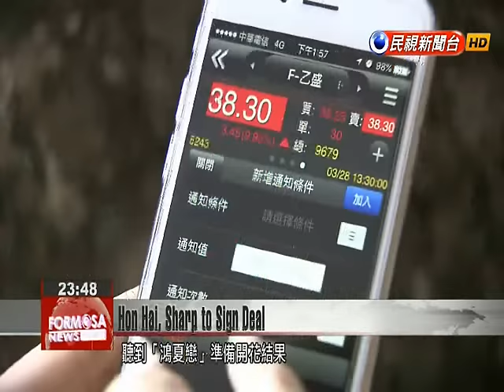Hon Hai-related shares closed higher after confirmation of acquisition deal for Sharp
Stocks related to Hon Hai Precision closed high today after the leading electronics company appears set to reach a conclusion in its acquisition deal with Sharp. Sources indicate Sharp and Hon Hai will hold respective board meetings on March 30, with an official deal signed on March 31. Sharp is leaning to accept a revised offer by Hon Hai, which will invest 389 billion yen for a 66 percent stake in the Japanese electronics giant.Seasoned stock investors are thrilled to hear the news that Hon Hai Group is set to sign a final deal with Sharp in the coming week. Stocks related to Hon Hai and its supply chain also performed well today.Hon Hai is eager to benefit from Sharp’s technological know-how to produce quality display panels. Collaboration could boost Hon Hai’s profits in iPhone production. As one of Japan’s top three electronics giants, Sharp will also help Hon Hai gain a lead in the Internet of Things.   Sun Ching-longFinancial AnalystIf Sharp follows Hon Hai Chairman Terry Guo’s style in managing costs and manpower, it would only take two to three years to see evident changes in Sharp’s performance.Sharp’s board reached the decision to accept Hon Hai’s rescue plan on Feb 25. But Hon Hai postponed the signing of the deal because of information which emerged at the last minute, indicating Sharp was carrying contingent liabilities totaling 350 billion Japanese yen. After a month of auditing and negotiation, Hon Hai decided to invest 389 billion yen, 100 billion yen less than its original offer. Sun Ching-longFinancial AnalystAs the two sides reopened negotiations, Terry Guo had more bargaining chips to revise the offer. Hon Hai chose to close the merger deal at the end of March. This acquisition indirectly gives Japanese banks confidence in Sharp’s future earning capacity.Hon Hai and Sharp are set to hold individual board meetings on March 30 to pass the deal, with an official signing set for March 31. A press conference to announce the details is scheduled on April 2 in Osaka, Japan.